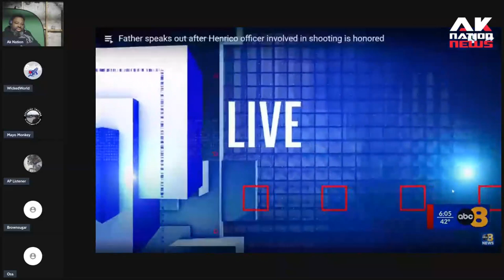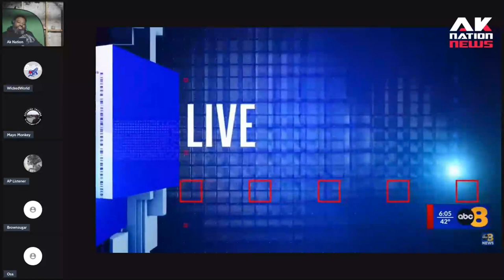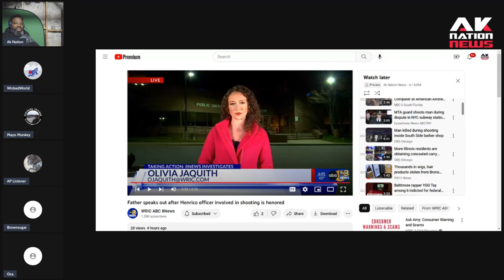Black woman cop is honored for heroically shooting a goon who was trying to stab his own grandma.